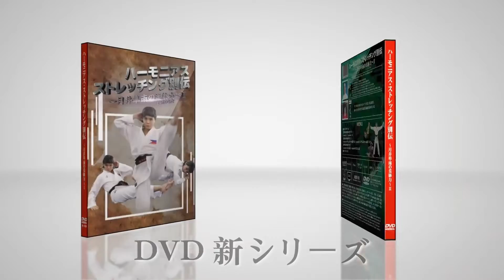体操変わった田中さん（№458）